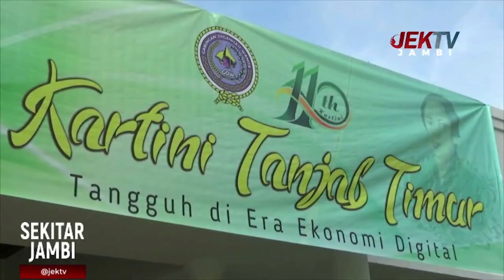PERINGATI HARI KARTINI, GOW TANJABTIM GELAR SENAM DAN BERBAGAI LOMBA